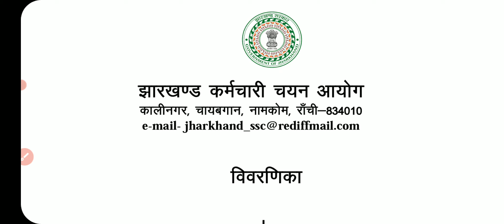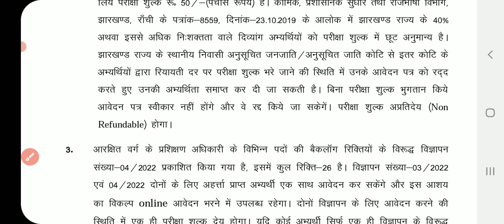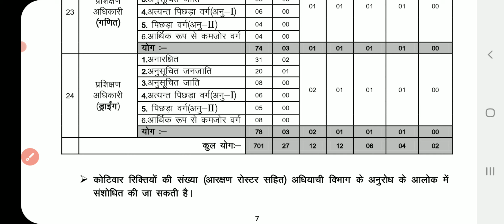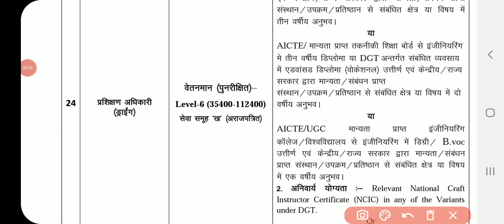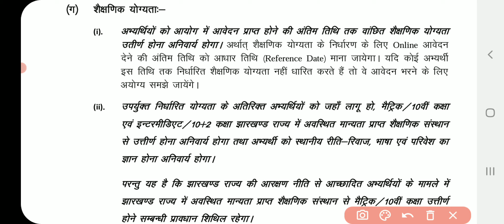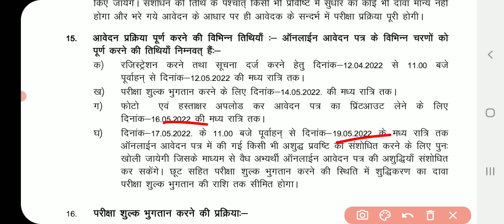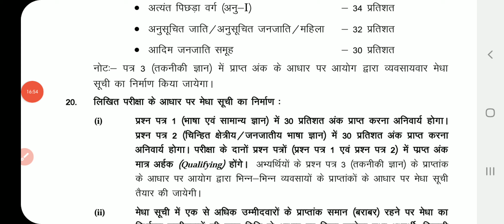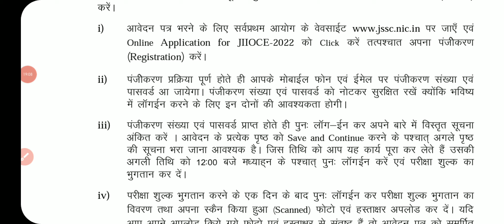ITI instructor requirement 2022/Jharkhand ITI instructor requirement 2022/ झारखंड अनुदेशक भर्ती 2022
all ITI government job preparation::
DMRC
ISRO
DRDO
NFL
NMDC
HEC
Sale
BHEL etc